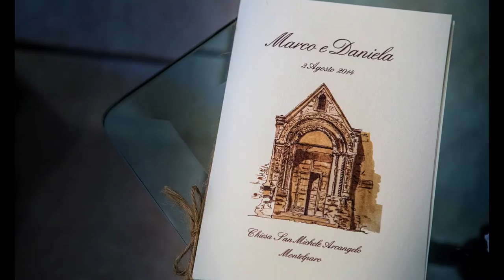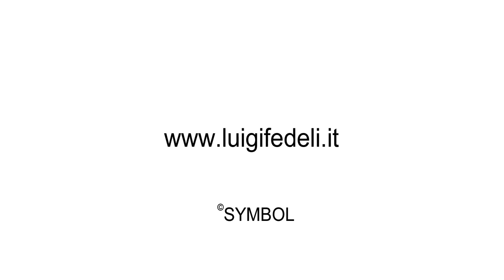Il Giorno delle Nozze di Marco e Daniela